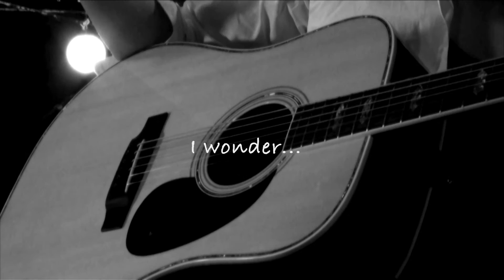I Wonder サンタラ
風が吹けば桶屋が儲かるとはこれいかに。英語の言葉遊び。
サンタラ初の英語詞曲。

-訳-

「月」
「輝き」
「密造酒製造者」

「空」
「削り落とす」
「摩天楼」

この世の仕組みについて考える
きっといつかこの世の影をつかまえるよ

「金」
「私のもの」
「金採掘者」

「物語」
「語る」
「うそつき」

この世の仕組みについて考えることはない？
きっといつかこの世の影をつかめるよ

遠い国で一匹の蝶が羽ばたけば
私の手のひらに金の林檎が落ちてくる
不思議…

誰かが私を呼んでる
いつの間にこんな時間
続きはまた今度ね

10th NEWアルバム「Moon in a Bottle」7/20リリース！
田村キョウコによる書き下ろし短編小説3 篇同時収録。全使用ギター解説付。

全国ツアー会場にて先行販売決定。

TOUR2016"Moon in a Bottle"
6/17（金）名古屋　TOKUZO
6/18(土)近江八幡　酒游舘（イベント）
6/19(日)高松レッツホール（イベント）
6/21(火）広島　Live Juke（イベント）
6/24（金）博多　music bar S.O.Ra.
6/25（土）鹿児島　Bar ISSO
6/26（日）熊本　BATTLE BOX
6/29（水）山口　cafe de DADA
7/1（金） 広島　Live Juke
7/2（土） 松山　OWL
7/3（日） 高松　RUFFHOUSE
7/8（金） 大阪　Music Club JANUS
7/9(土） 岡山　MO:GLA
7/10(日） 出雲　LIBERATE
7/12(火） 金沢　もっきりや
7/16（土）甲府　KING RAT
7/23(土） 山形　Noisy Duck
7/24（日）能代　Studio M3
7/26（火）仙台　SOULKING
8/28（日）長野　India live the Sky
9/1(木)東京　月見ル君想フ
9/10（土）札幌　Day & Night
9/11（日）旭川　EARLY TIMES